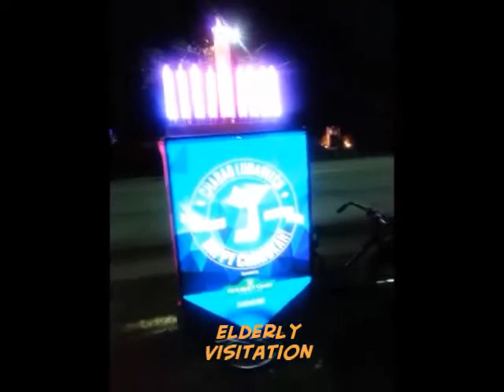Channuka Chabad Farmingdale Massapequa Babylon Long Island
Menorah lighting at the Sunrise mall, Channuka 2013.
Join Rabbi Yona Edelkopf as he explains the importance of lighting the menorah in a public space vs. a private domain.
serving all your Jewish needs in South Bay Long Island. We're here to help!